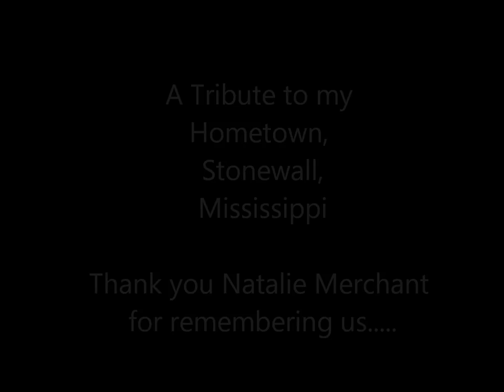Stonewall Cotton Mill, A Rememberance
Short Documentary on the History of the Cotton Mill in Stonewall, MS (To those that may know I come from there), here is a brief history of my Home Town, Stonewall. I do want to mention the first time I heard Natalie Merchant sing "Owensboro" which can be found on her CD entitled the House Carpenters Daughter, I became somewhat teary eyed, as almost every word, hit very close to home. I decided to use her rendition of this traditional song because of its haunting appeal and because there have been few songs written regarding the plight of the "cotton-tops", a demeaning term given to those (by the wealthier folk) which were often found with a covering of cotton lint in their hair, hence cotton-tops. But, I am proud to be one of their number, and though the looms have long been silenced, I still hear their gentle lullaby amid the breezy southern nights of summer, when memories are resurrected, and in dreams, I go home again, there to sit among my kin at tables of plenty, where the echo of laughter was a warm as the single gas heater which heated the entire house, and where the mesmerizing  dance of flickering flames upon adjacent walls kept at bay, the howling winter winds..